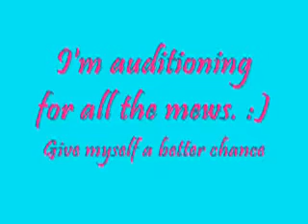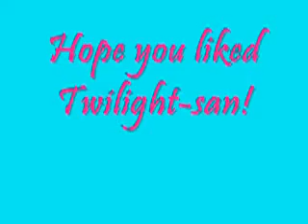VA audition for MewTwilight321 (I'm Haru/Mew Giggles!)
Hehe been a while